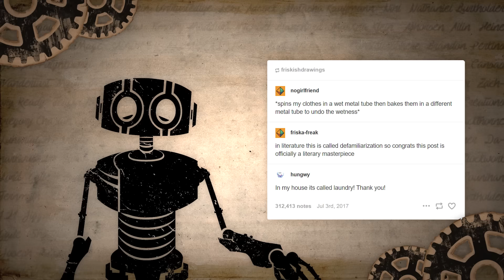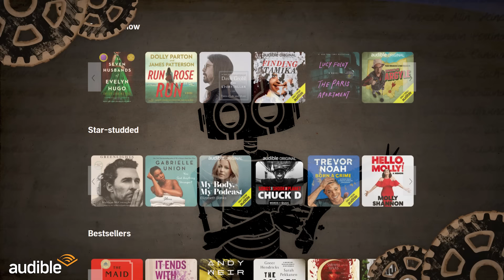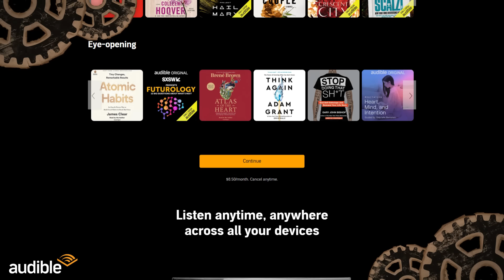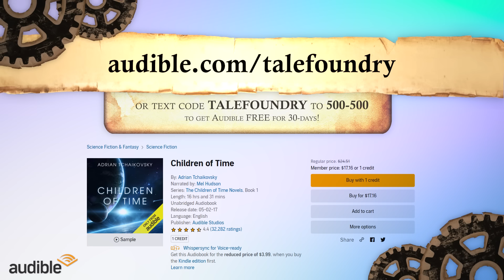What is Xenofiction?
Sign up for a free 30-day trial of audible and get any audiobook of YOUR CHOICE for FREE! Including Children of Time by Adrian Tchaikovsky, which we talked about in this video!

Animorphs, Redwall, Watership Down and the rest have a certain unfortunate reputation: they’re like modern animal fables. They’re cute. For kids.

But I think stories about things that AREN’T human sometimes have even more to say about your humanity than the Hemingways and Falkners of the world. Xenofiction is not just a children’s genre, and we want to show you why!

▬▬▬▬ Credit/Attributions ▬▬▬▬
For a complete list of all sources used in all videos, please visit our Comprehensive Content Sources document:

▬▬▬▬ What is Tale Foundry? ▬▬▬▬
If fiction were a material, we would be its manufacturing plant. We make:

➤ Tale Foundry Episodes — Where we take apart stories to see what makes them tick, then recycle what we find to create our own.

➤ Tale Bits — Where we pluck interesting ideas from stories and try to draw inspiration from them.

➤ Writing Group — Where we run a weekly writing group stream on Twitch where we read stories from all of you, the community! We post the highlights here on the main channel once a month.